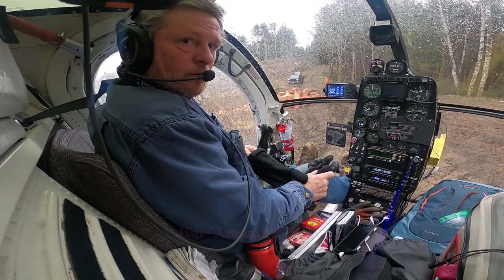Extreme Helicopter Logging | Filming an Amazing Pilot in Action | Special Presentation Hughes 500d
Wow! Had a unique opportunity to film an amazing pilot (Jim) at work flying Cedar Bundles (Helicopter Logging with a Hughes 500D) up in the hills out on the Washington Coast. Also thanks to my Buddy Brandon for including me in this great adventure, very grateful to film this. If you like gaming and aviation This is also posted on the YouTube channel GunSmokn:
Hope Brian and Justin enjoyed the shout out!
Brandon's Channel on TiKTok Skyview Birds:
Music
Artist Name: Roger Stark
Song Name: The Legends Will Rise (Instrumental)
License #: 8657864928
This license grants perpetual use of this song in a video or media project to the
license holder or license holder’s client. This license covers distribution on any platform
Audiio Team
Artist Name: Rags & Riches
Song Name: Dont Look Down (Instrumental)
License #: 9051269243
Audiio Team

Thank you for your interest in this video!

We would love to have you join are growing adventures.
Keywords: Washington State Abandoned Paranormal Investigations MaxproductionsTV helicopter helicopters md500d hughes 500 aviation extreme flying amazing pilot washington coast
We only enter public places or check with owners before we enter. Our rule is only take pictures never damage anything and only leave footprints behind.
To support us bringing you great content, information and entertainment you can donate if you would like. We would greatly appreciate your small donation under $25 please and all proceeds will only go to equipment and travel expenses related to this channel. Thank you.